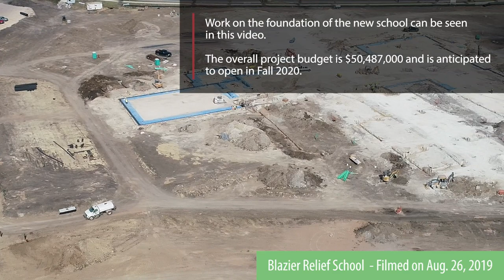AISD 2017 Bond Drone Footage: August 2019 Update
Check out drone footage from some of the 2017 Bond Modernization projects across AISD!

 0:03 - Ann Richards School For Young Women Leaders
 1:09 - Blazier Relief School
 2:14 - Bowie High School
 3:30 - T.A. Brown Elementary
 4:49 - Doss Elementary
 6:13 - Eastside Memorial Early College High School & International High School at the Original L.C. Anderson Campus
 7:38 - Govalle Elementary
 8:52 - Menchaca Elementary
 10:21 - Murchison Middle School
 11:11 - Norman Elementary

Ann Richards School for Young Women Leaders - Filmed August 28 - The school is undergoing a strategic modernization to create a state-of-the-art campus at the current site. Work on the foundation of the new school continues as well as underground work on the mechanical, electrical and plumbing areas. The total budget for the project is $70,416,000 and the new school is anticipated to open in Winter 2021.

Blazier Relief School - Filmed August 26 - The new school is intended to provide immediate overcrowding relief for Blazier Elementary School by constructing a facility to accommodate grades 4 through 6. Work on the foundation of the new school can be seen in this video. The overall project budget is $50,487,000 and is anticipated to open in Fall 2020.

James Bowie High School - Filmed August 26 - The high school is undergoing the first phase of a full modernization, which includes improved parking as well as additions and renovations to the athletics facilities and fine arts. The new student parking lot and parent drop off lanes are substantially completed and are now being used by students and families on campus. Work on the site of the future parking garage continues. The parking garage is expected to be completed in Fall 2020 and all construction is anticipated to be finalized in Summer 2022. The total budget for the project is $91,030,000.

T.A. Brown Elementary School- Filmed August 22 - The new facility will focus on sustainability, health, well-being, transparency and building a connected community. Ongoing work on the exterior finishes and landscaping can be seen in this video. Inside of the new school interior finishes are also being installed. The new school is scheduled to open in January 2020 and the total project budget is $30,842,000.

Doss Elementary School - Filmed August 25 - The school is undergoing a full modernization that will bring the permanent capacity up to 870 students. Work on the foundation continues. The total budget is $43,052,000 and the new school is anticipated to open in Fall 2020.

Eastside Memorial Early College High School and International High School at Original L.C. Anderson Campus - Filmed August 26 - The new modernized facility will serve both Eastside Memorial Early College High School and International High School at the Original L.C. Anderson campus while honoring the legacy of the Original L.C. Anderson community. Work on the foundation continues. The materials that were salvaged from the original building can be seen in this video and will be used to reconstruct the look and feel of the historic wings. The total budget for the project is $80,699,000 and the new modernized school is expected to open in Summer 2021.

Govalle Elementary School - Filmed August 23 - The school is undergoing a full modernization to improve academic and support areas to meet the district’s new Education Specifications. Exterior walls are being constructed and the roof is almost complete. The new modernized campus is scheduled to open in January 2020. The total budget for this project is $32,565,000.

Menchaca Elementary School - Filmed August 29 - The school is receiving a new campus on its existing site that will bring its capacity from 606 to 870. Work continues on the exterior, while the inside finishes of the new building interior are going in. The new modernized school is scheduled to open in January 2020 and the total project budget is $33,351,000.

Murchison Middle School - Filmed August 23 - The school is undergoing phase one of a full modernization which includes a 6th grade addition, library and administration relocation, annex roofing, and a bus loop addition. Work on the foundation of the new school addition can be seen in this video. The total budget is $25,308,000 and work is expected to be completed in Winter 2021.

Norman Elementary School - Filmed August 26 - The modernized school will include flexible learning spaces, natural light, outdoor classrooms, and new media technology. Demolition at Norman is complete and work on the new foundation continues. The total project budget is $25,000,000.